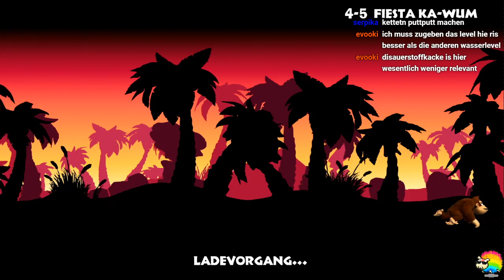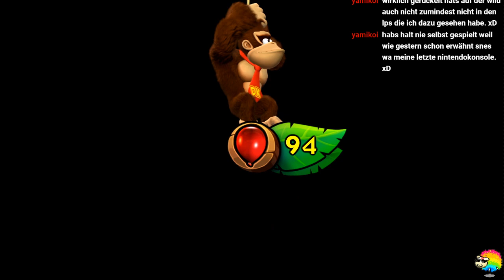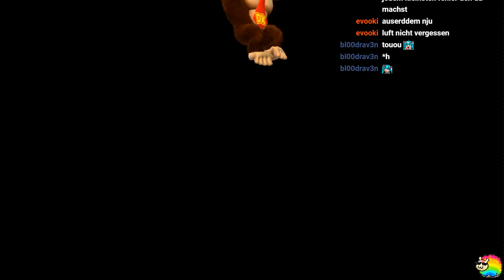Donkey Kong Country: Tropical Freeze #9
Live Let's play von Donkey Kong Country: Tropical Freeze